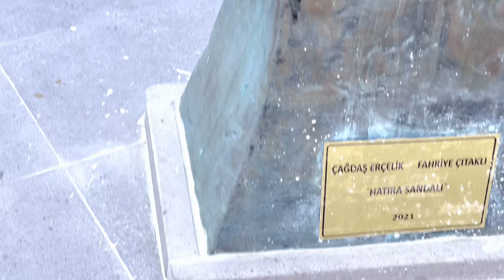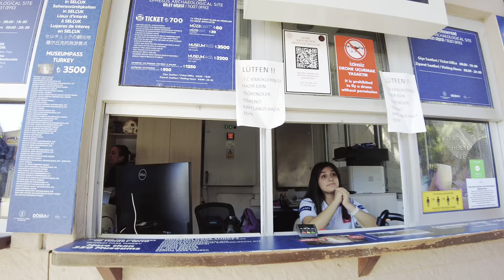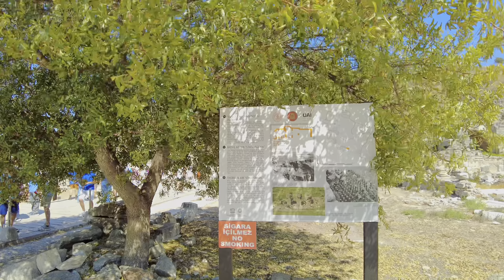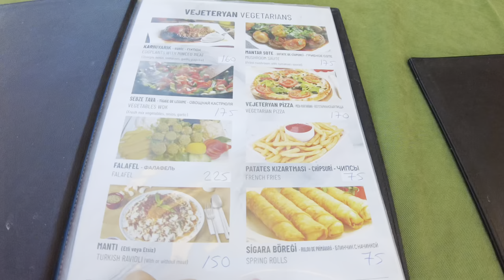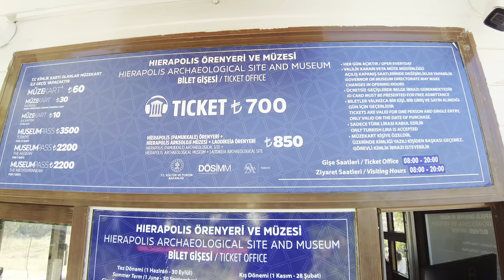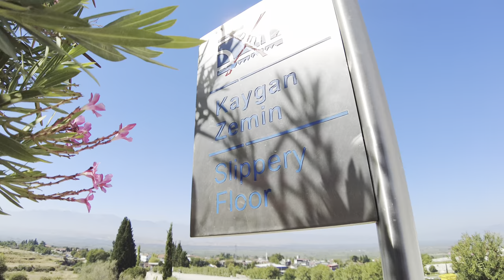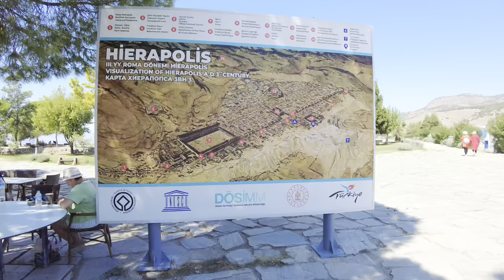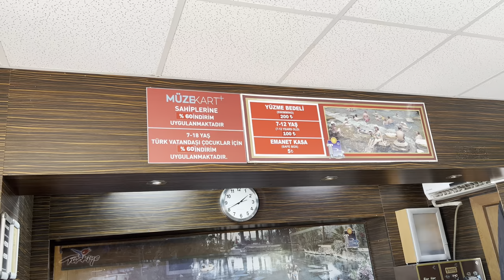Турция🇹🇷Топовые экскурсии Эфес и Памуккале Оно того стоит?/🇹🇷Top excursions Ephesus and Pamukkale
Привет мои дорогие друзья, подписчики и зрители моего канала Odenisova сегодня очередной 4 выпуск о самых дорогих экскурсиях в этом путешествии по Турции 2023, это античный город Эфес и волшебно- белый Памуккале. Я просмотрела много видео до поездки и никто не озвучил мне таких цен, поэтому мы были так шокированы. Посмотрите это видео и решите стоит вам посещать эти места или нет.
Меня и Эфес и Памуккале очень впечатлили, если бы не жара под 40°C удовольствия было бы еще больше. Мы не смогли все осмотреть и если будет возможность приедем еще. Надеюсь это видео будет Вам полезным, я старалась.

ENG
Hello my dear friends, subscribers and viewers of my channel Odenisova, today is the next 4th episode about the most expensive excursions on this trip to Turkey 2023, this is the ancient city of Ephesus and the magical white Pamukkale. I watched a lot of videos before the trip and no one gave me such prices, so we were so shocked. Watch this video and decide whether you should visit these places or not.
I was very impressed with Ephesus and Pamukkale, but if it weren’t for the 40°C heat, the pleasure would have been even greater. We were not able to see everything and if there is an opportunity we will come again. I hope this video will be useful to you, I tried. I will be glad to receive any comments and new subscribers, and likes will help this video spread on the Internet.

Мои рекомендации:
Отличный юрист в области мигационного права
СЛАВЕЯ ДИМИТРОВА
КОНСУЛЬТАЦИИ, ВНЖ,  ДВЖ, БОЛГАРСКОЕ ГРАЖДАНСТВО
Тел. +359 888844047